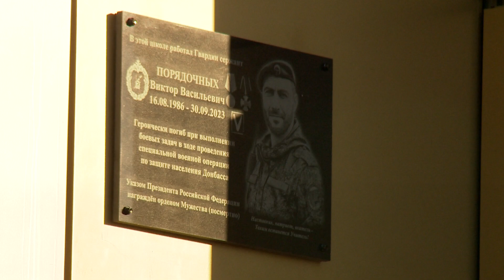В Мирном открыли мемориальную доску солдату, погибшему в зоне СВО